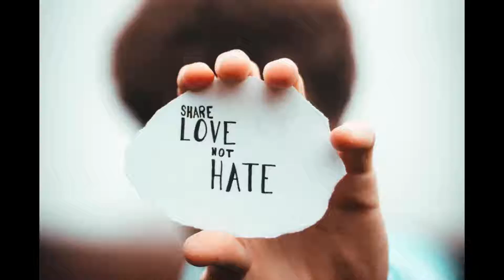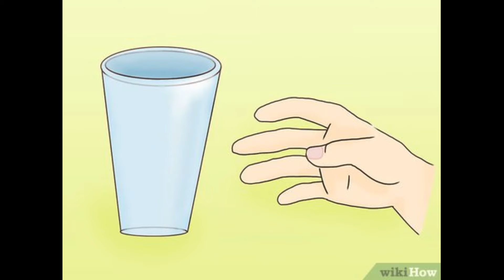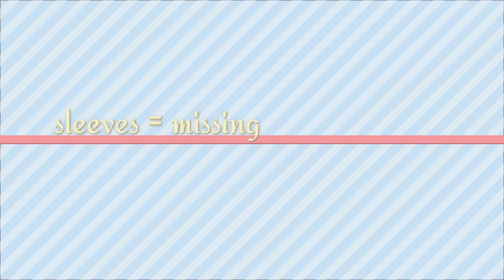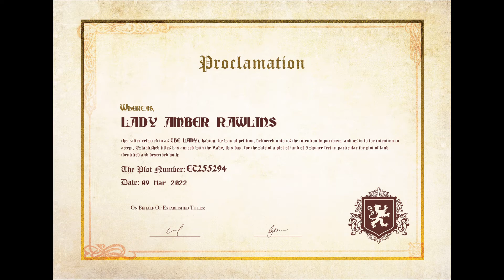Sleeveless Season |Sweater Weather Parody| CAMS Theater Class '21-'22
I do not claim to own the instrumenal. Lyrics were mainly written by two other and me.